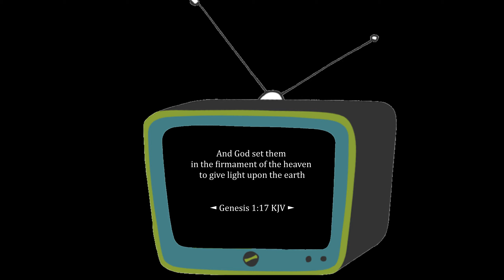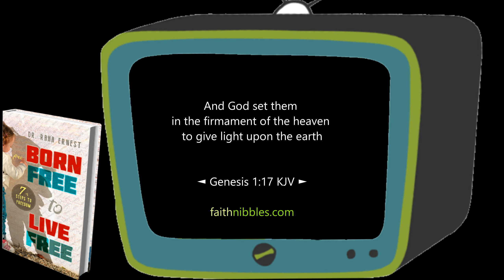◄ Genesis 1:17 ► And God set them in the firmament of the heaven to give light upon the earth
Genesis 1:17 (KJV) And God set them in the firmament of the heaven to give light upon the earth.

Otherwise look into what God is saying through my video on Psalm 91 and Psalm 23 and you will be blessed)

God set them in the vault of the sky to give light on the earth,

God set these lights in the sky to light the earth,

And God set them in the expanse of the heavens to give light on the earth,

God set these lights in the expanse of the sky to shine upon the earth,

And God set them in the firmament of the heaven to give light upon the earth,

God set them in the firmament of the heavens to give light on the earth,

God placed them in the expanse of the heavens to give light on the earth,

NASB 1977
And God placed them in the expanse of the heavens to give light on the earth,

Amplified Bible
God placed them in the expanse of the heavens to provide light upon the earth,

Christian Standard Bible
God placed them in the expanse of the sky to provide light on the earth,

And God set them in the firmament of heaven to give light upon the earth,

Aramaic Bible in Plain English
And God gave them in the firmament of Heaven to give light on the Earth,

Brenton Septuagint Translation
And God placed them in the firmament of the heaven, so as to shine upon the earth,

Then God put these lights in the sky to shine on the earth,

Douay-Rheims Bible
And he set them in the firmament of heaven to shine upon the earth.

Good News Translation
He placed the lights in the sky to shine on the earth,

GOD'S WORD® Translation
God put them in the sky to give light to the earth,

International Standard Version
God placed them in space to shine on the earth,

Literal Standard Version
and God gives them in the expanse of the heavens to give light on the earth,

NET Bible
God placed the lights in the expanse of the sky to shine on the earth,

New Heart English Bible
And God set them in the expanse of the sky to shine on the earth,

World English Bible
God set them in the expanse of sky to give light to the earth,

Young's Literal Translation
and God giveth them in the expanse of the heavens to give light upon the earth,

Cross References
Jeremiah 33:20
"This is what the LORD says: If you can break My covenant with the day and My covenant with the night, so that day and night cease to occupy their appointed time,

Jeremiah 33:25
This is what the LORD says: If I have not established My covenant with the day and the night and the fixed order of heaven and earth,

Treasury of Scripture
And God set them in the firmament of the heaven to give light on the earth,

Genesis 9:13
I do set my bow in the cloud, and it shall be for a token of a covenant between me and the earth.

Job 38:12
Hast thou commanded the morning since thy days; and caused the dayspring to know his place;

Psalm 8:1,3
To the chief Musician upon Gittith, A Psalm of David. O LORD our Lord, how excellent is thy name in all the earth! who hast set thy glory above the heavens…

Facebook message m.me/faithNIBBLES